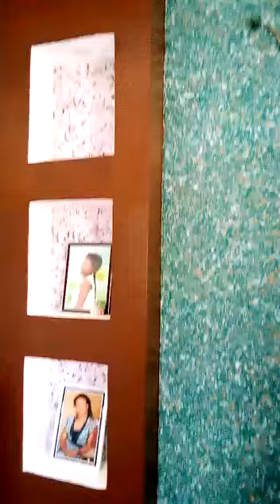13 May 2021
Kwe design za kisasa kwa kutumia gypsum board Butunga_decorations ndo suluhisho ya tatizo lako
Kazi tunazofanya gypsum board, UMEME na rangi
Tunapatikana dar es salaam popote ulipo tunafika
Bei zetu ni nafuu sana kulingana na Mahitaji yako
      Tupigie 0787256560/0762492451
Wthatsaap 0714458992